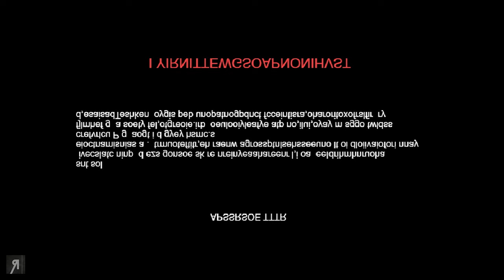LEGACY OF THE MOONSPELL Gameplay Let's Play (VAMPIRE SURVIVORS DLC)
About the game: "Legacy of the Moonspell is the first DLC for Vampire Survivors, and introduces a brand new stage, new characters, new monsters, and new weapons to slaughter them with. There might even be some hidden mysteries for those of an inquiring mindset, but we can neither confirm nor deny the presence of vampires…"

0:00 - intro
0:35 - level: mt. moonspell (hurry mode/arcanas on)
6:55 - level: moongolow (hyper mode/hurry/arcanas on)
18:33 - SOMETHING WEIRD HAPPENS

▶Use Creator Code "Reformist" on Epic Games Store!